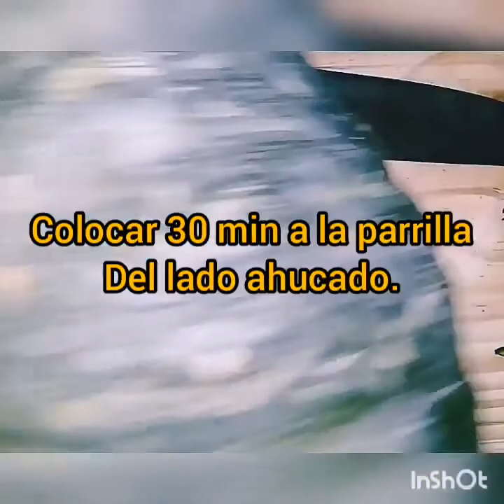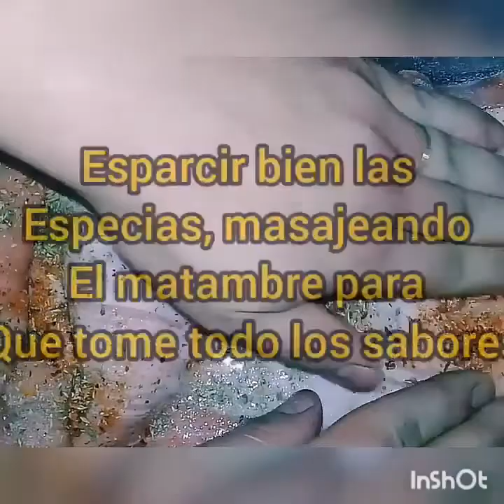🧀🍯FONDUE de CALABAZA a la PARRILLA con 🍖MATAMBRITO de CERDO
En el video de esta semana vamos a realizar una fondue de calabaza super rica, y la vamos a estar acompañando con unas achuras llena de sabores y un matambrito de cerdo marinado, espero que les guste y lo disfruten.

RECETA:

INGREDIENTES:
1) Calabaza.
2) Matambrito de cerdo.
3) Achuras las que quieras.
4) Queso Azul.
5) Queso Sardo.
6) Muzzarela.
7) Oregano.
8) Aji Molido.
9) Sal.
10) Limon.

PREPARADO:
1) Ahucamos la calabaza y la llevamos a la parrilla por 30 min, a fuego moderado, para que se valla cocinando del lado hueco.

2) Comenzamos a marinar nuestro matambrito de cerdo con el limon y luego las especias, repetimos lo mismo con nuestra ruesa tripera. Ahora reservamos en la heladera por una hora.

3) Una vez que allan pasado 30 minutos de coccion de la calabaza, la damos vuelta para que comienze a coconarse del lado que no esta ahuecado.

4) Llevamos nuestros marinados a la parrilla, respetando los tiempos de coccion de cada corte.

5) Desprendemos la carne de la Calabaza y le agregamos nuestros quesos mezclados con el mismo pure. Ahora lo llevamos a la parrilla con un fuego suave para que se fundan bien todos los quesos.
Ir revolviendo cada 5 minutos.

SI YA TENEMOS NUESTROS CORTES COCIDOS Y LA FONDUE LISTA, ESTARIAMOS EN CONDICIONES DE DISFRUTAR ESTA SUPER RECETA.